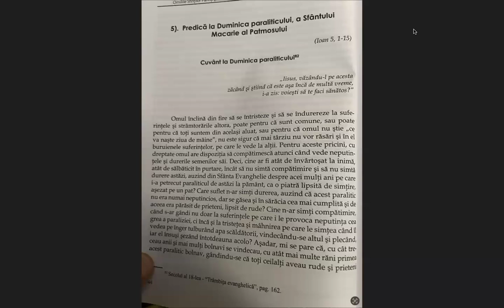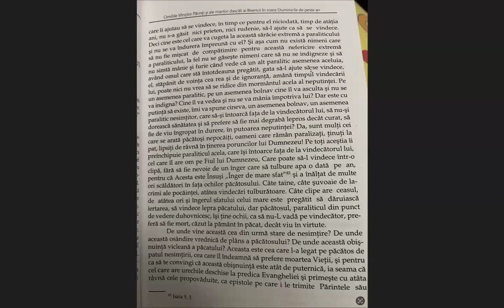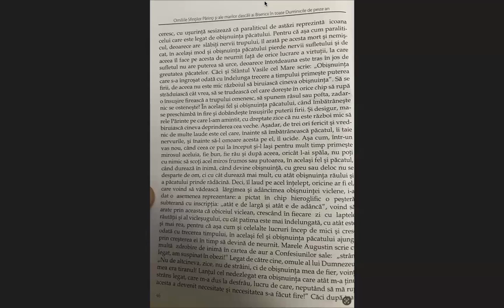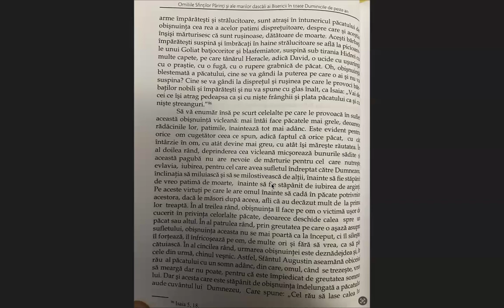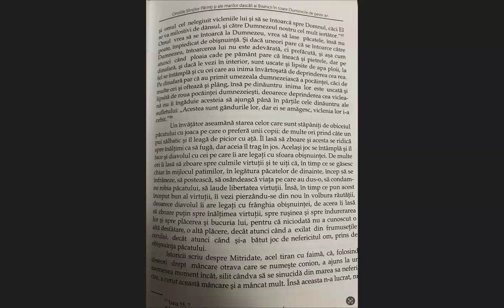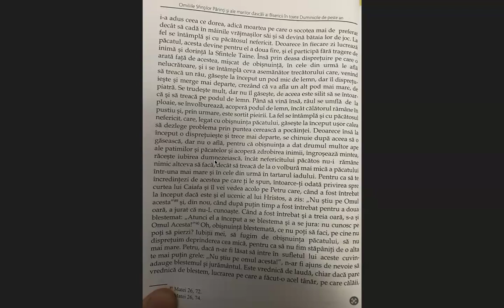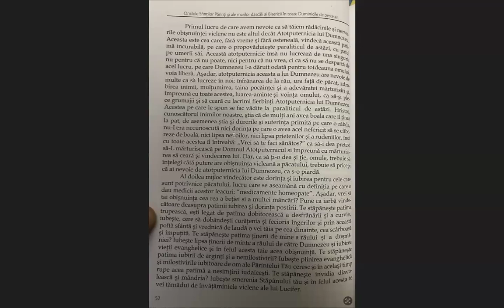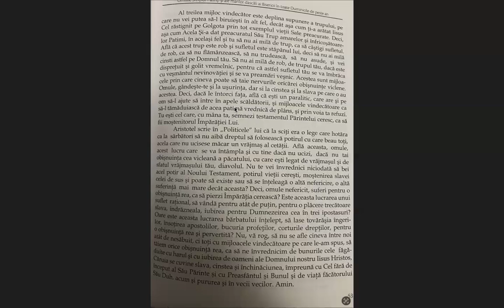Vrei să fii sănătos?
Despre obișnuința de a păcătui